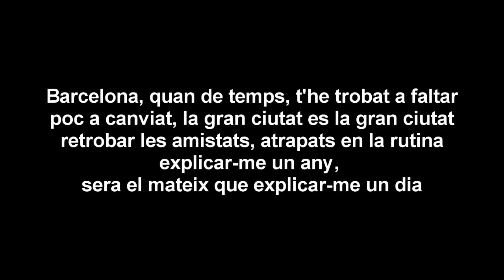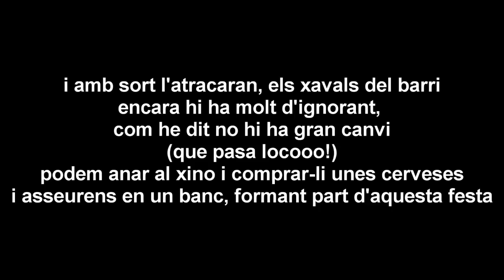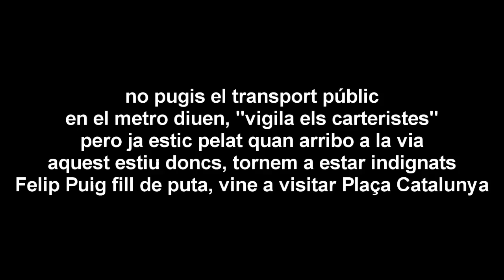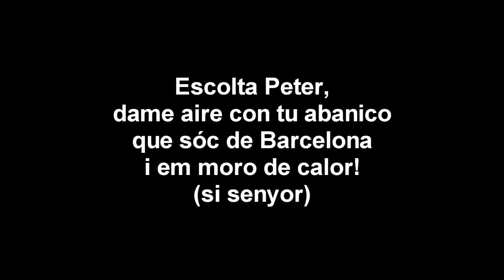Escolta Peter (video amb lletra) - Xavi Mata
Cançó en català de Xavi Mata sobre la visió de la Barcelona estiuenca,  samplejant/reinterpretant aquella famosa cançó del Último de la Fila, "Como un burro amarrado a la puerta del baile" i l'instrumental de "H to the Izzo" de Jay Z.
Aquest tema s'inclou en el "Micsteip" i té video en aquest canal